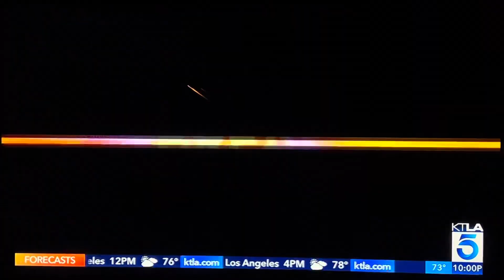KTLA 5 News at 10pm breaking news open September 1, 2023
Dish Network is the only satellite provider to carry those Nexstar stations due to carriage dispute with DirecTV since Sunday, July 2nd.
With Micah Ohlman and Sandra Mitchell
Taken after “Family Law” on Friday, September 1, 2023 on KTLA 5 Los Angeles, California.